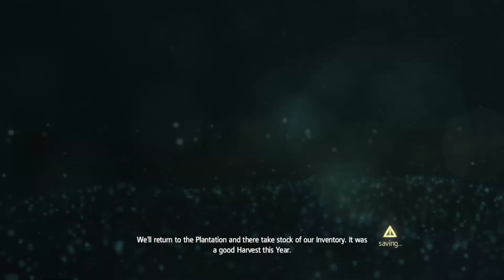Assassin's Creed 4 Black Flag Gameplay Walkthrough Part 8 - PLANTATION - FULL SYNC(AC4)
Characters include: Edward Kenway, Edward Thatch (Blackbeard), Benjamin Hornigold, Calico Jack, Charles Vane, Haytham Kenway, Connor Kenway and Anne Bonny.

Locations include: Kingston, Havana, Nassau and Islands.

Enemies include: Naval, Brig, Frigate, Gunboat, Man-of-War, Land, Brutes, Regulars, Gunners, Agiles and Captains.